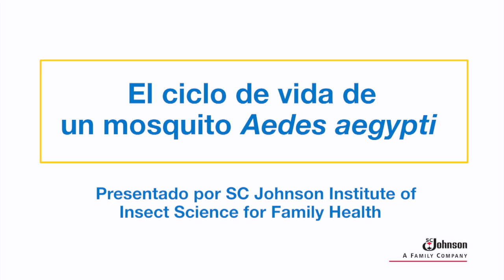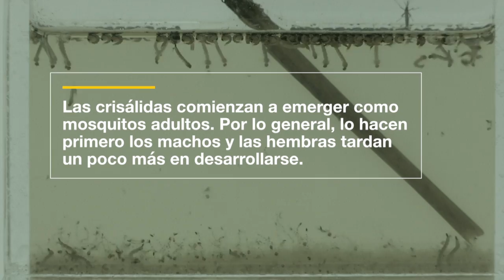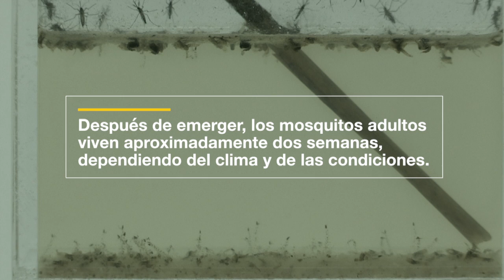El ciclo de vida de un mosquito Aedes aegypti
Presentado por SC Johnson Institute of Insect Science for Family Health